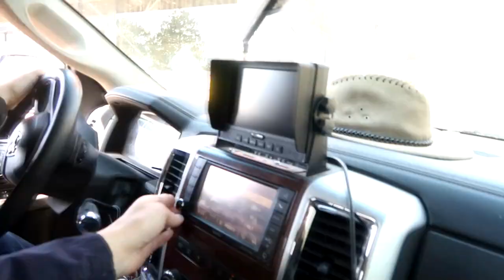SURPRISING HER WITH HER DREAM PUPPY ON HER BIRTHDAY! Day 117 (04/25/20)